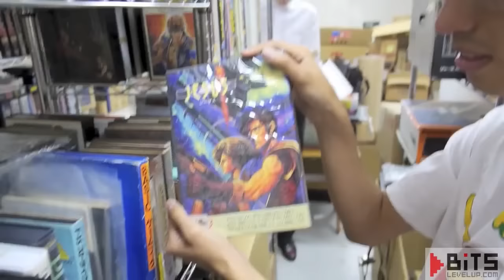BITS: Gracias por dedicar tu vida al gaming, Satoru Iwata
En su sensible fallecimiento, honramos a un grande de la industria de los videojuegos.